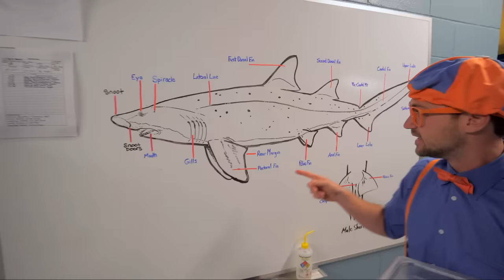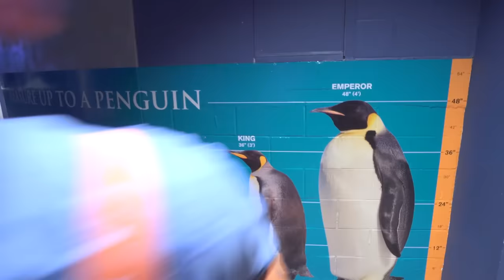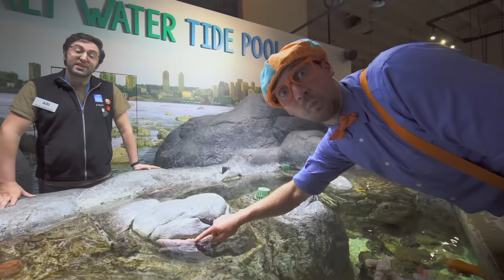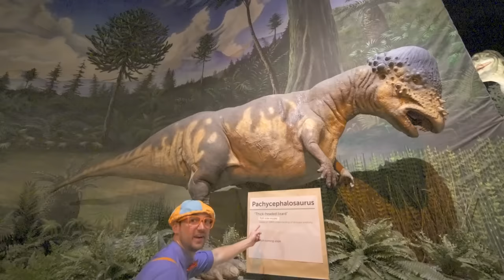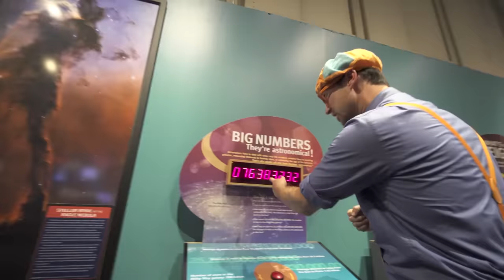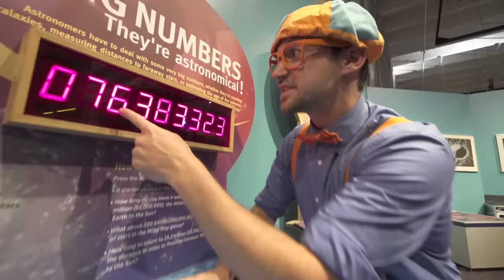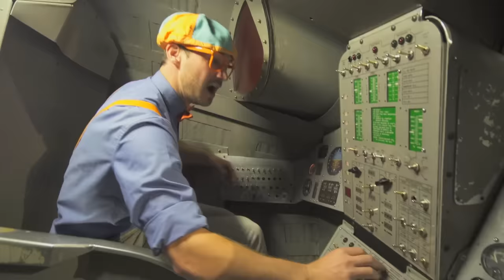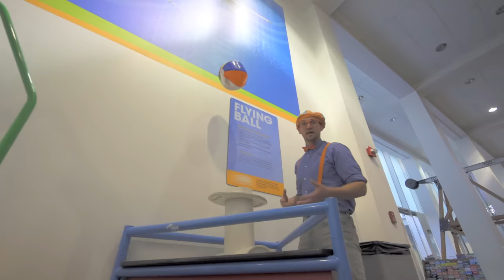Blippi Visits an Aquarium (Ody Aquarium) - Blippi | Educational Videos for Kids